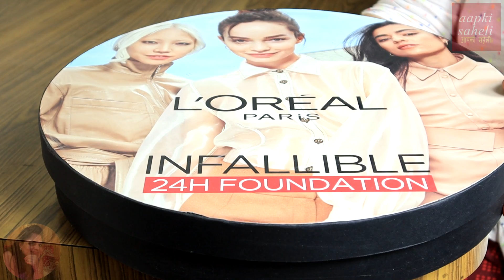L'OREAL PARIS INFALLABLE 24 H Foundation//Matt Finish, Long Stay, Air Light Texture, Foundation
festivals and marriage season on door and if you are looking for best foundation loreal is your search. pick up this foundation if you like matt finish, stay for 24 hrs,light weight, you will mot feel any makeup but glow on face.
Affliate Link to buy product online
loreal foundation on amazon

Previously my you tube channel name was sangie fbc.Now i have chnange my you tube channel name from sangie fbc to aapki saheli.

Do not forget to hit LIKE icon